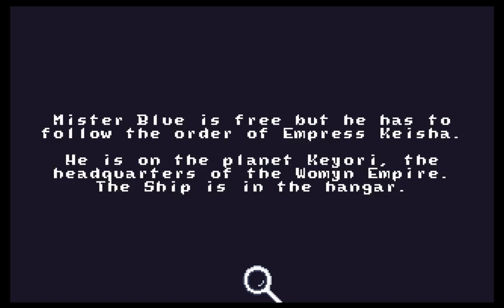Smelly Adventure · Game · Gameplay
Smelly Adventure is a point-and-click adventure game that follows the story of an interplanetary smuggler who was caught red-handed with a pile of precious dirty socks. This game is made by Tastysox